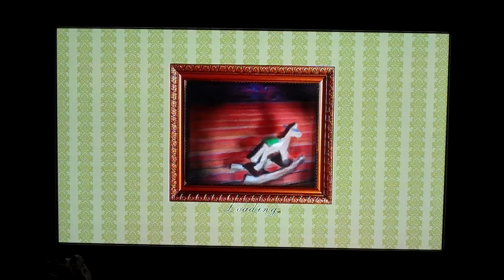indie poop murder for boring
A classic whodunnit where nothing of any interest happens. Plus I suck at accents.